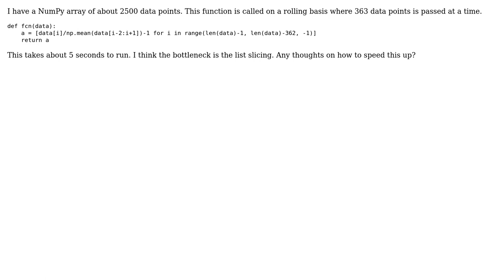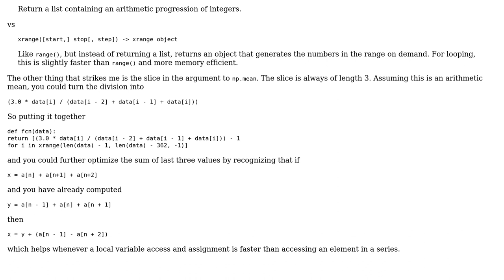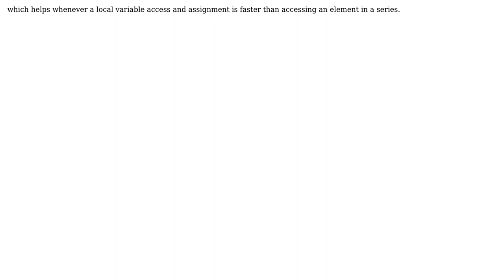Rolling loop with an array of data points (2 Solutions!!)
Rolling loop with an array of data points

With thanks & praise to God, and with thanks to the many people who have made this project possible! | Content (except music & images) licensed under CC BY-SA | Music | Images & others | With thanks to user Winston Ewert user strimp099 user Mike Samuel user Jamal and the Stack Exchange Network Trademarks are property of their respective owners. You are responsible for your own actions.